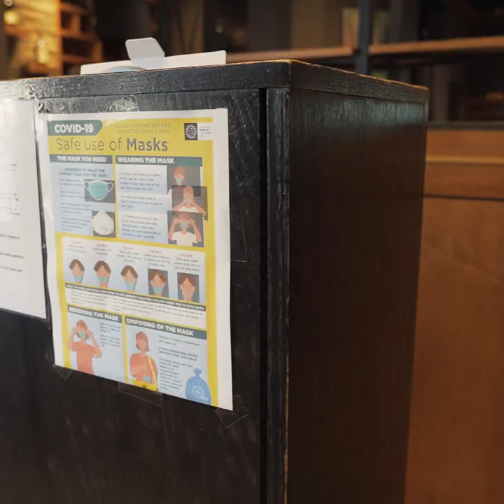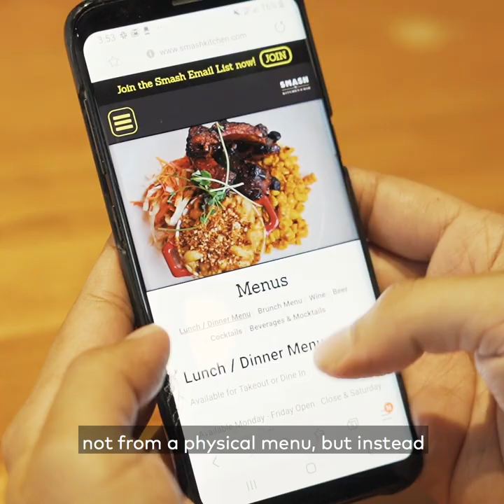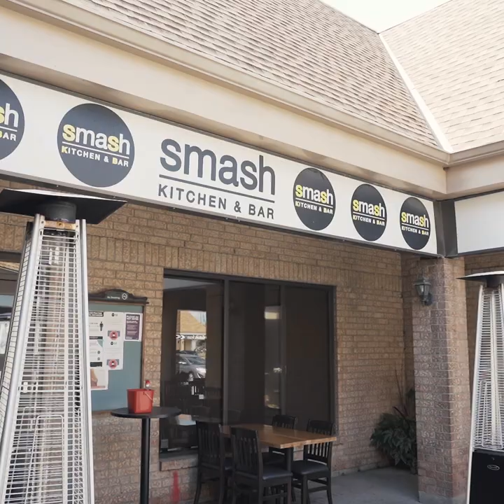This is how restaurants have opened for dine-in for Stage 3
As parts of the province enter Stage 3, restaurants in Ontario are slowly reopening their doors for dine-in, but have to operate under a number of new guidelines and safety measures. While some restaurants are slow to open their doors, here's a look at how other restaurants near Toronto have prepared for reopening.